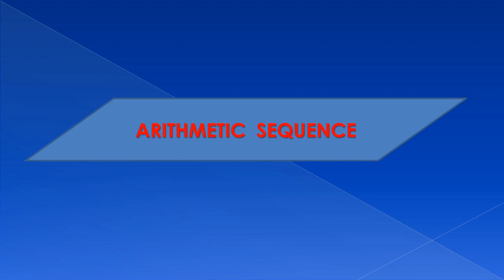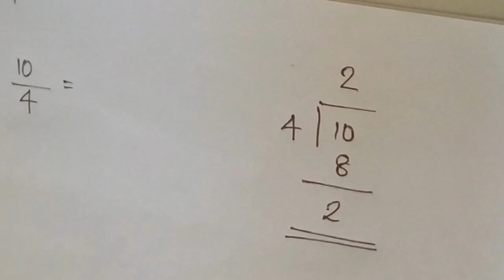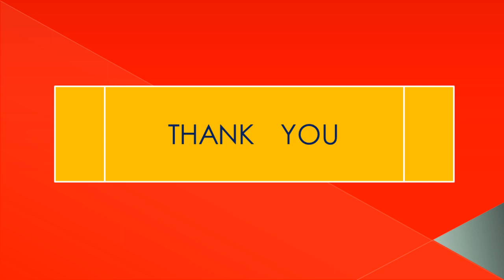SSLC MATHS VIDEO 2 ALERT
ALERT  CHELAKKARA